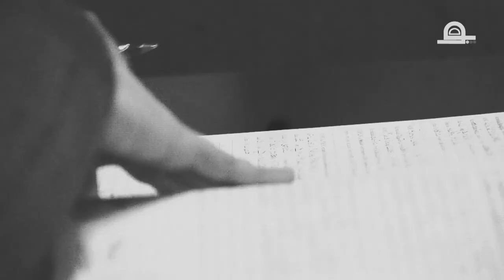Resumen de Boda Martín & Yanina ZONA OESTE / GONZALEZ CATAN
Nuestra Misión es Brindar una confianza constante a nuestros clientes a través de un compromiso profesional y creativo.
La Visión de ser un equipo de jovenes entusiastas de la fotografía y el video.
Valoramos la sensibilidad y los esfuerzos por compartir estos maravillosos momentos.

Eventos de 15 años
Boda. Bautizo. Entrevistas.

Roger Ledesma 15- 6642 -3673

" La diferencia está en los detalles "